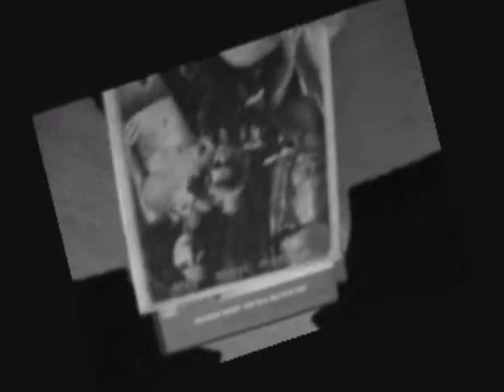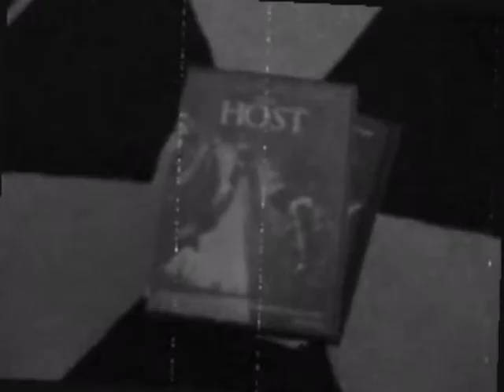DVD Update June 14th 2008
This is my newest dvd update and I hope you enjoy it and please comment! Oh yeah and one day I will have a video of myself doing the updates!